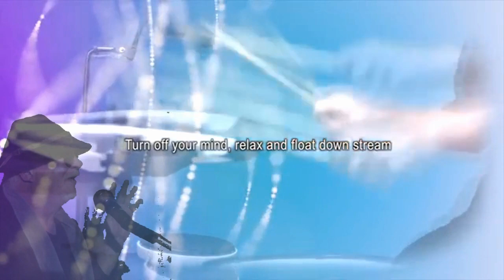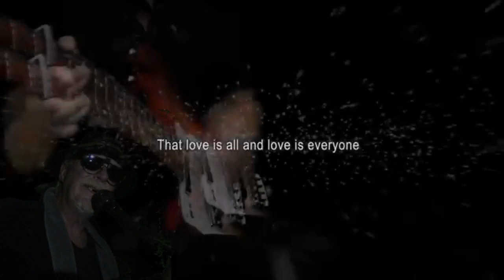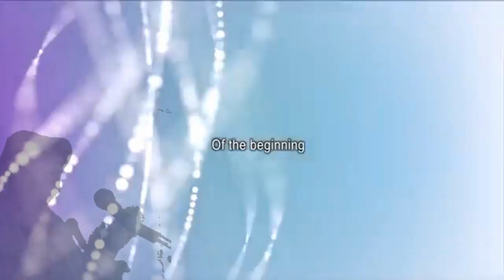Tomorrow Never Knows COVER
A Beatles Cover for the really hard core Beatle fans